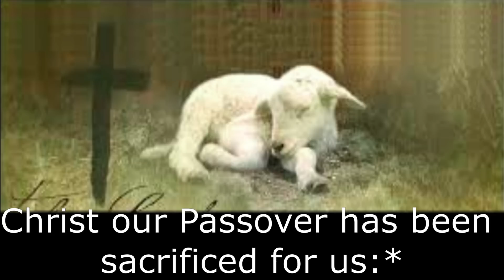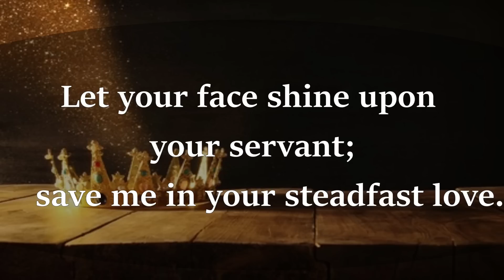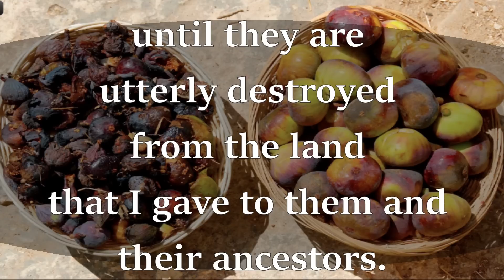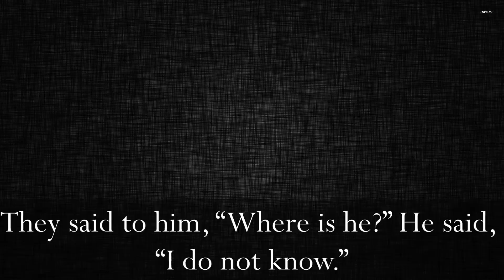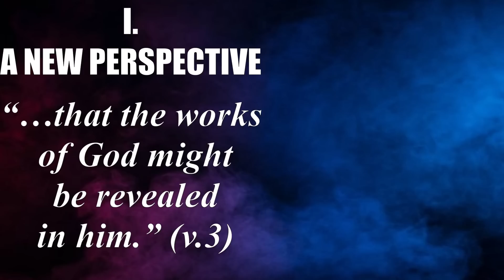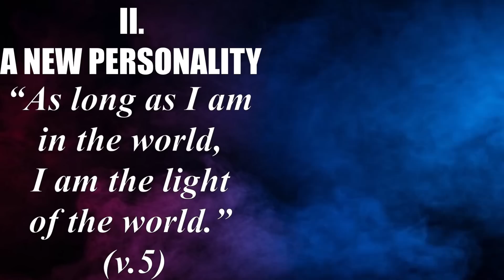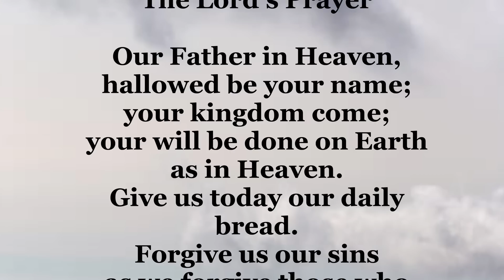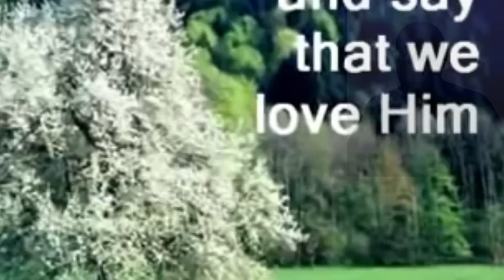Morning Prayer - March 22, 2021